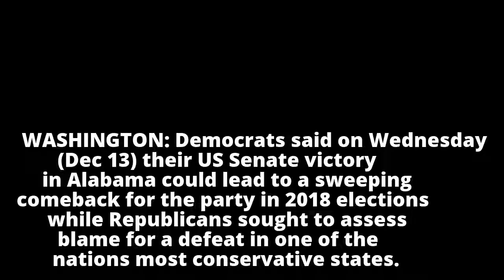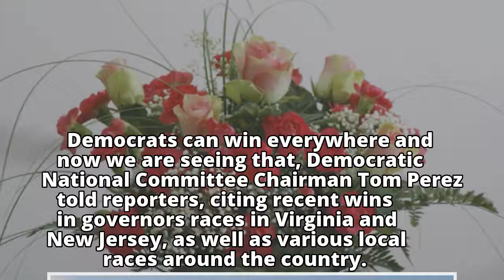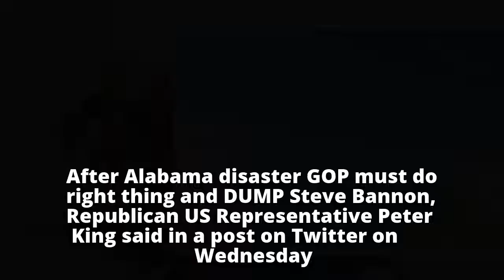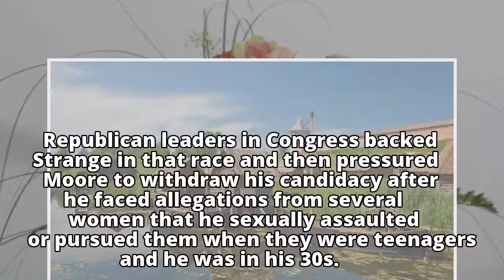Alabama win thrills Democrats as Republicans scramble for answers